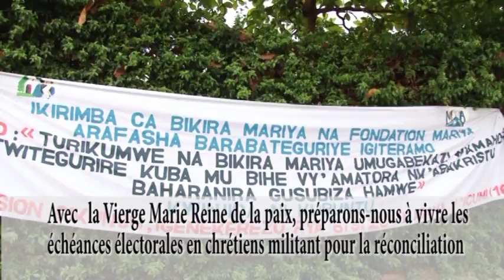SPOT FONDATION MARIYA ARAFASHA